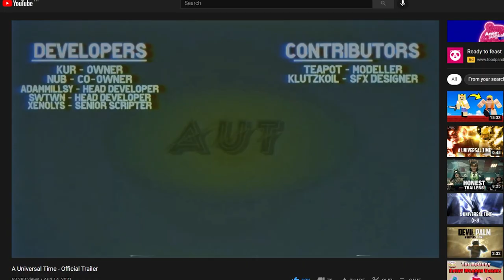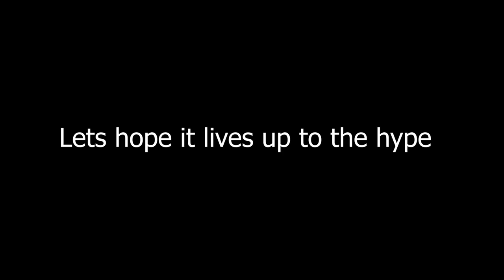THE AUT TRAILER WAS SICK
I likey